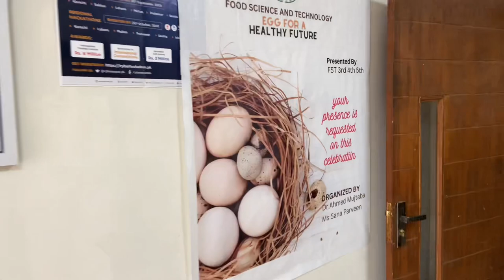Tour of hamdard university | hamdard university Islamabad | hamdard university Karachi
Tour of hamdard university Islamabad | hamdard university Islamabad | hamdard university Karachi | comsats university Islamabad